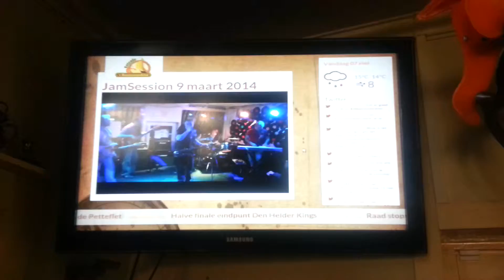Promotieneeldscherm BV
Promotiebeeld Boerenverdrirt